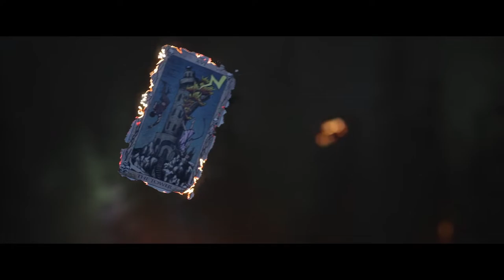A Dark Path The Only Choice | The Quarry | Ep 38 | Crazy Town Gaming